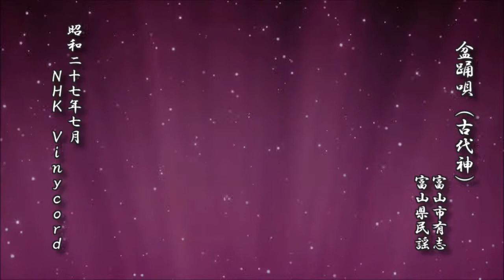盆踊唄（古代神） 富山市有志 富山県民謡【民謡 レコード】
盆踊唄（古代神）
　　　　　　　　　富山市有志
　　　　　　　　　富山県民謡

昭和二十七年七月 NHK Vinycord

d-score.com：盆踊唄（古代神）　-　富山県民謡